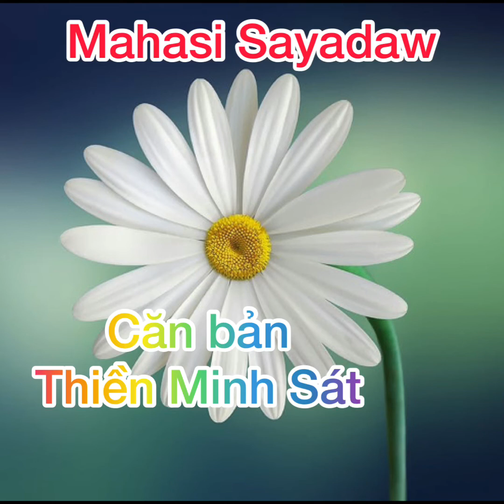Căn bản Thiền Minh Sát 03/11 - Mahasi Sayadaw